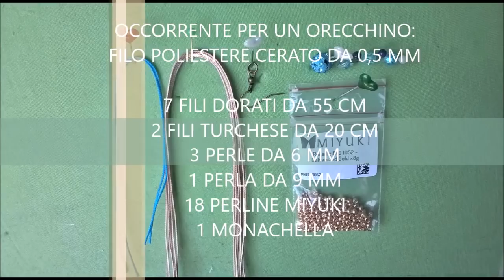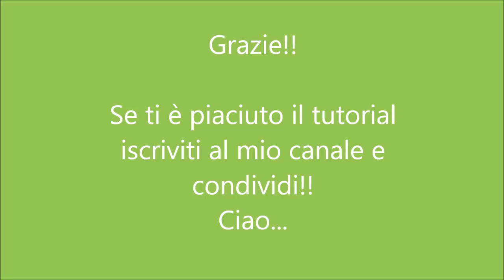Tutorial macramè orecchini "Diana"/ Tutorial macramè earrings "Diana"/ Diy tutorial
Tutorial orecchini "Diana" realizzati con la tecnica del macramè (^_^)

Tutorial "Diana" Earrings Made With Macrame Tech (^_^)